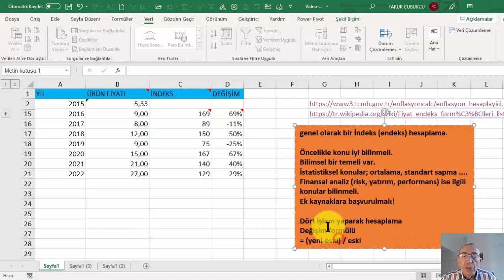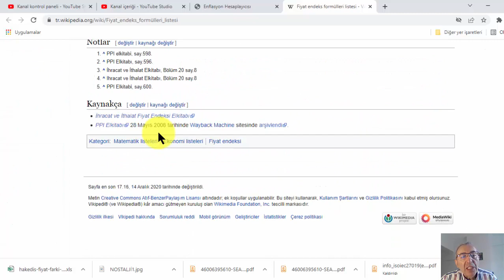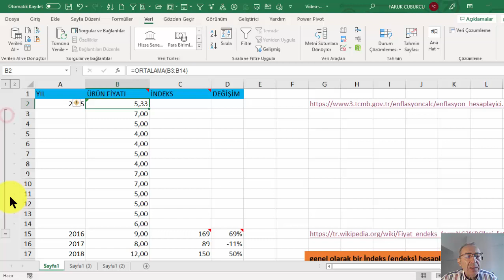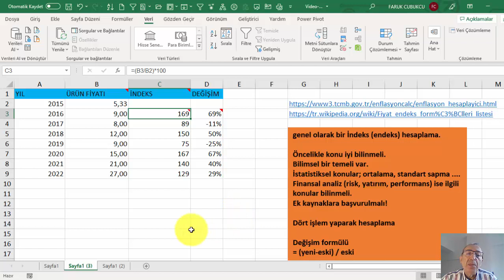Excelde İndeks Hesaplama - Endeks Hesaplama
Excel ile İndeks hesaplama
Excel ile endeks hesaplama
genel olarak bir İndeks (endeks) hesaplama.

NOT: Bu DİZİN (INDEX) formülü değildir. Formül için diğer videolarımıza bakınız.

Öncelikle konu iyi bilinmeli.
İstatistiksel konular; ortalama, standart sapma .
Finansal analiz (risk, yatırım, performans) ise ilgili konular bilinmeli.
Ek kaynaklara başvurulmalı!

Dört işlem yaparak hesaplama

Değişim formülü
= (yeni-eski) / eski